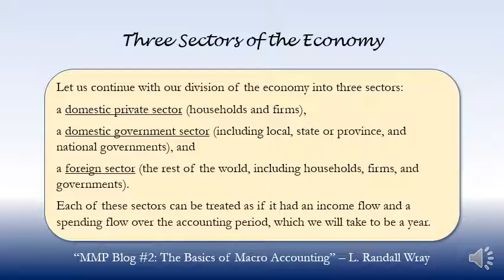Three Sectors of the Economy - L. Randall Wray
Quote from: “MMP Blog #2: The Basics of Macro Accounting”